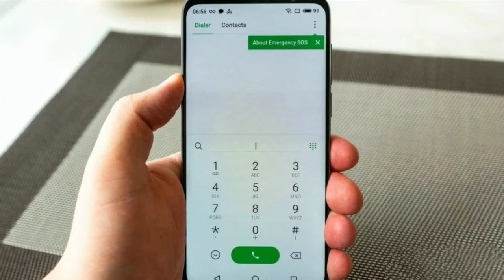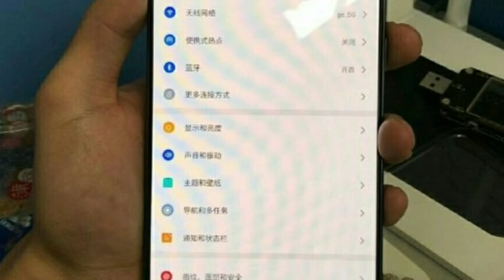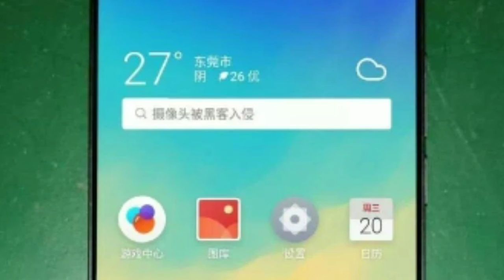Meizu 16s Review l First Look l Full Specifications l Price l Triple Rear cameras l Snapdragon 855